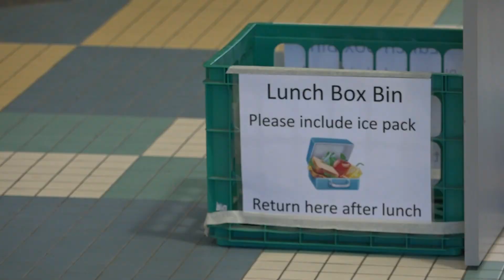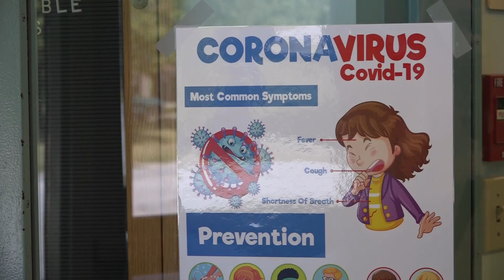Importance of finding high quality child care in Maine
Finding affordable, high quality child care in Maine can be tough, especially during COVID-19 -- but experts say it's important for early life development.